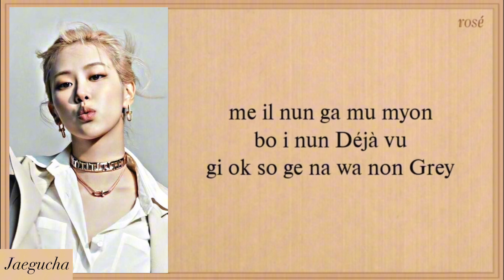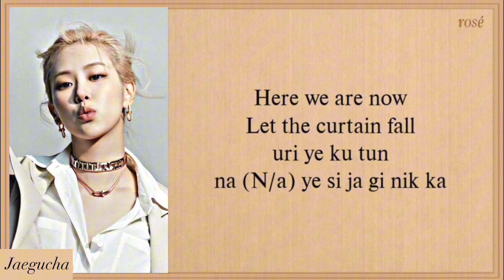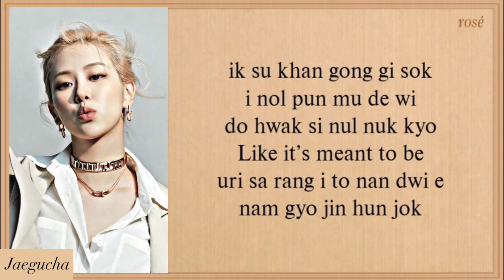ROSÉ 'FINAL LOVE SONG' Easy Lyrics [I-LAND 2 Signal Song]